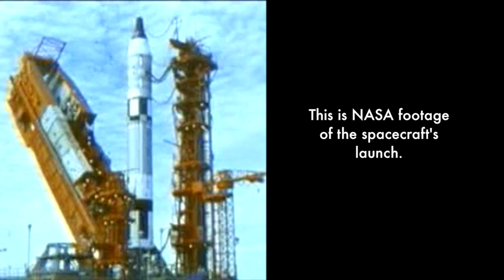Former NASA astronaut visits namesake school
Richard Gordon visited the school named after him Oct. 28, 2013. The former NASA astronaut, who is from North Kitsap, has been on two space missions.